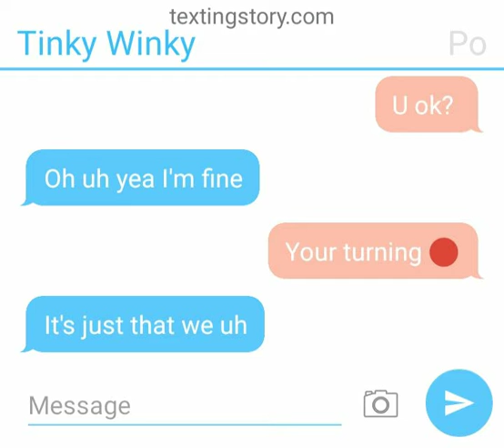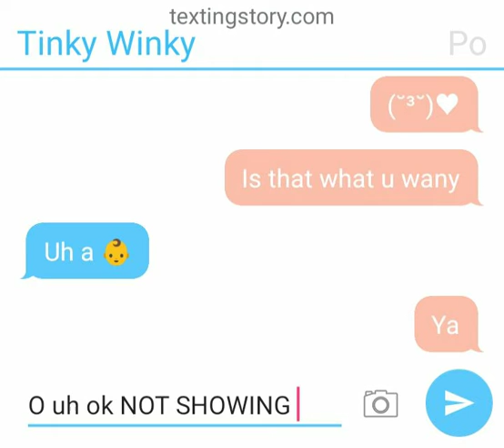Daddy tinky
Yayayyahsksaksk